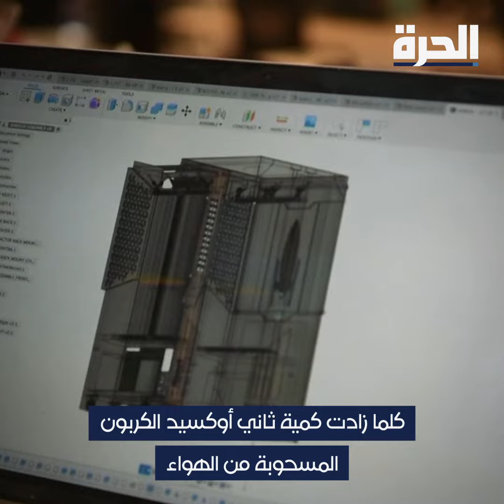الطحالب لمكافحة التغيير المناخي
شركة ناشئة في أميركا تستخدم الطحالب لمكافحة التغير المناخي